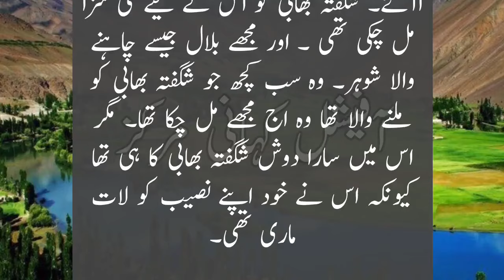Bhai ka Flat pr ek raat || Very Heart Touching & Emotional Story || Sachi Kahaniyan || Urdu Story486